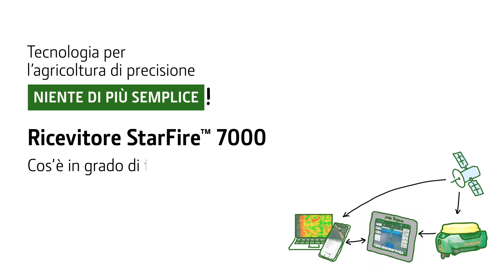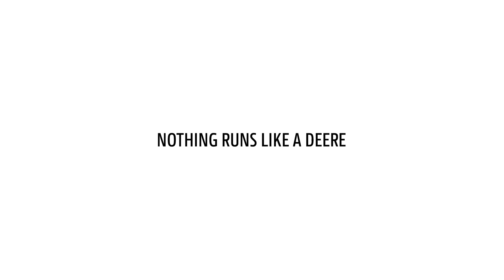Tecnologia per agricoltura di precisione FACILE DA USARE! │ Ricevitore StarFire™ 7000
Con il ricevitore StarFire™ 7000, offriamo agli agricoltori e ai contoterzisti una soluzione ideale e rendiamo l'accesso all'agricoltura di precisione ancora più semplice e precisa che mai.
Gestione dei confini dei campi e del sistema di guida più semplice grazie al NUOVO StarFire™ 7000.
Sono disponibili non solo i segnali GPS e Glonass ma anche quelli dei satelliti Beidou e Galileo.
Con l'StarFire™ 7000, JOHN DEERE offre un segnale RTK completamente nuovo, con una precisione di due centimetri e mezzo, che funziona senza ulteriori radio o modem cellulari: lo chiamiamo StarFire™ RTK.

✓ Facebook:  John Deere | Facebook IT
✓ Instagram:  John Deere Europe | @johndeereeurope
✓ LinkedIn:  John Deere | LinkedIn

☛ Scopri di più su John Deere:
Trova il tuo concessionario: John Deere IT | Dealerlocator
Visita il nostro sito web: John Deere IT | Website